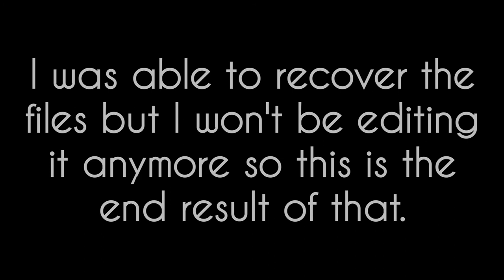3D - 7 | Barbwire Wrapped Baseball Bat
Nearly gave up on making this after facing technical issues summarized in the video and basically took a vacation. Though I've never really had a specific schedule.

This is supposed to be a part two of the other baseball bat but wte. I'm uploading it anyway so the effort doesn't go to waste.

All original models
Made in Prizma3D
Edited in You cut